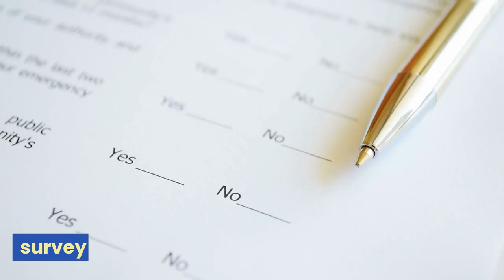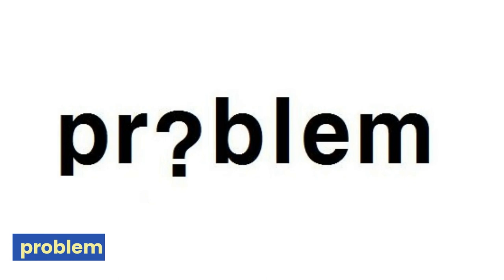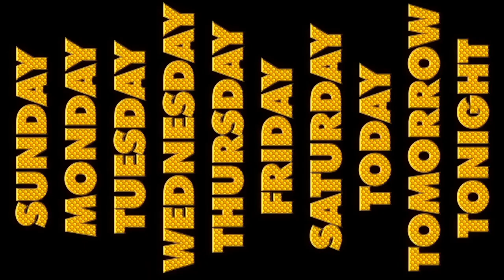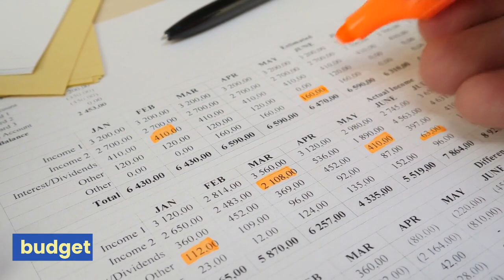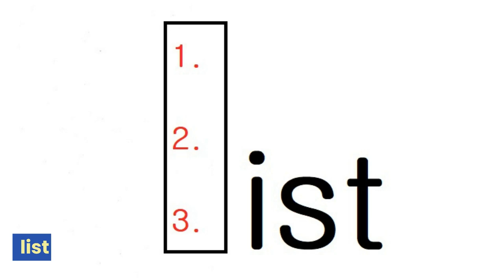동아윤 3학년 4과픽토리타이포영상